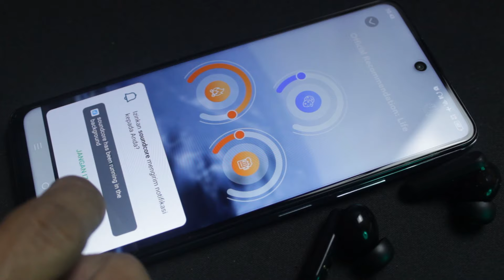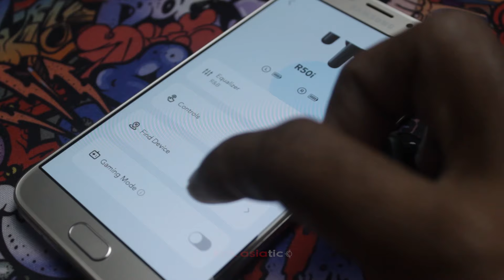Sebulan pemakaian tws soundcore r50i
Nih gaes tws soundcore r50i setelah 1bulan pemakaian

Channel ini ter afiliasi shopee dan tokopedia
Jika mau mempromosikan produk tws/speaker kalian
silahkan kirim produk nya ke alamat kami atau kunjungi
situs di bawah untuk info lebih lanjut

Rekanan terjalin di channel ini
- NYK NEMESYS INDONESIA
- PX INDONESIA
- MIRRORSPACE
- AUDIO16 CONVERTER FOR V8
- DLL